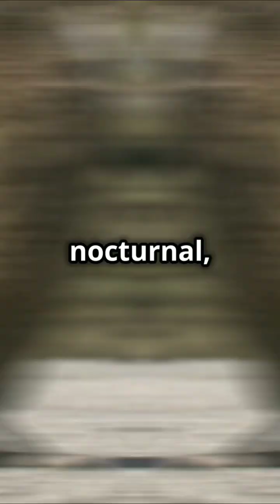7 Most Unique Species on Earth!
Discover the world's most fascinating organisms in our latest video!  Dive into the unique ability of the Axolotl, a salamander that can regenerate limbs, spines, and even hearts. Explore the incredible resilience of Tardigrades, microscopic creatures that can endure the harshest conditions imaginable. Finally, witness the carnivorous prowess of the Venus flytrap, a plant that captures and digests bugs for nutrients. This is nature like you've never seen before!

Your support helps us bring more amazing content to you.

OUTLINE:

00:00:00 7 Most Unique Species on Earth!